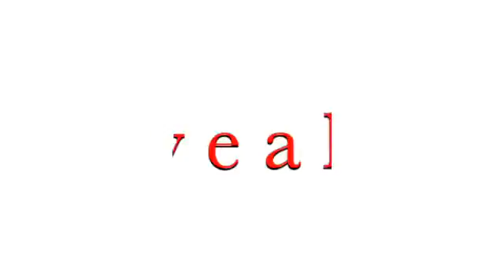Video Star Titles!